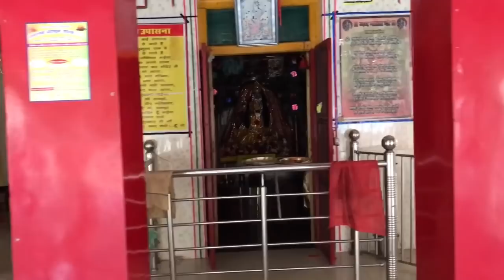Pyaas | Pani kam pine wale jyada | jal hi jeevan hai 💧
Dosto is vlog me hamare video song ke shoot ko dikhaya gaya hai jo ki humlogo me ek pahad par jyadatar shoot kiya hai air is video ka name humne pyas kyun rakha ye aapko video dekhkar pata chal jayega...